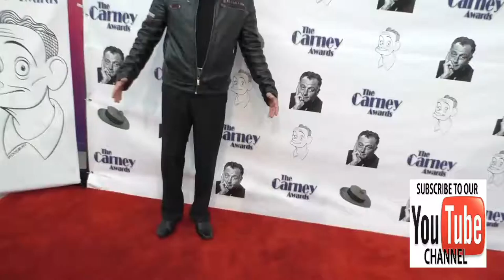John Savage at the 2nd Annual Carney Awards at Paley Center in Beverly Hills